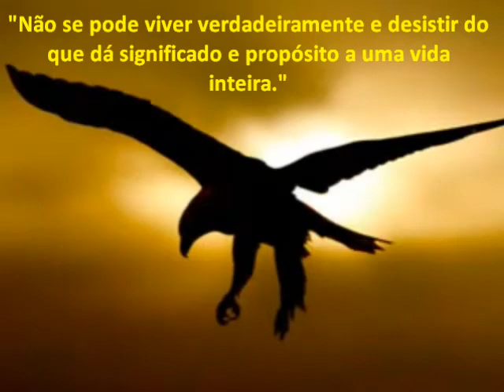Enigma- Return to Innocence legendado Bald Eagle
I have been to the end of the earth.
I have been to the end of the waters.
I have been to the end of the sky.
I have been to the end of the mountains.
I have found none that are not my friends.